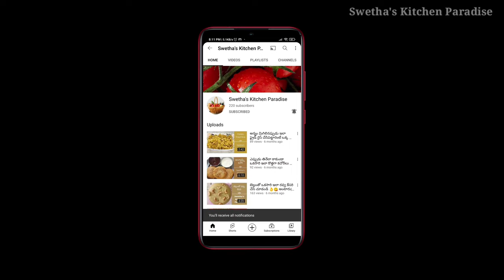కేవలం పది నిమిషాల్లో 👌😋 చుక్కాకు పచ్చడి మీరూ తప్పకుండా చేసి చూడండి | Garden Sorrel Chutney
In this video I will show how to prepare Green Sorrel Leaves Chutney.